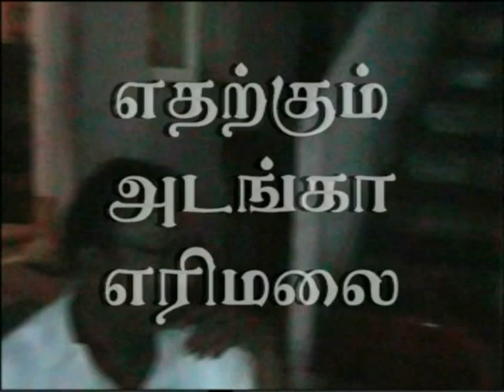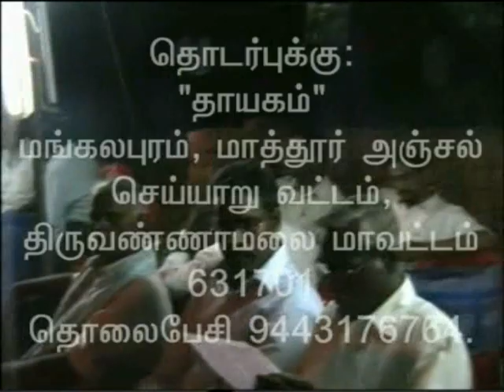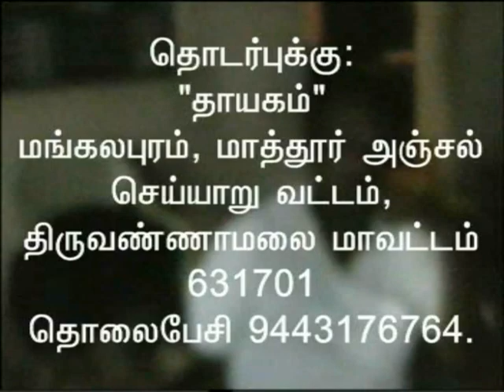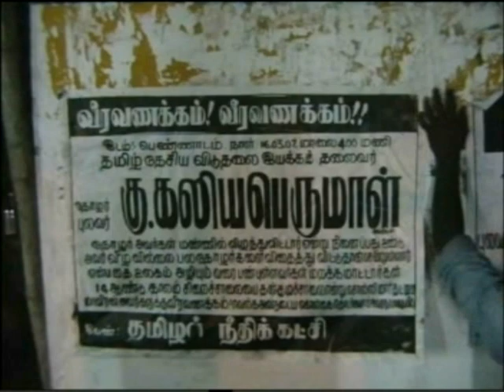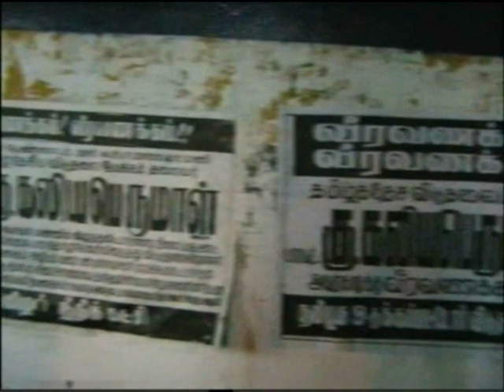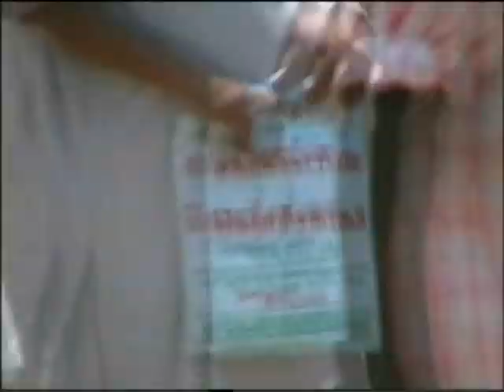புலவர் கு. கலியபெருமாள் இறுதி நிகழ்வு